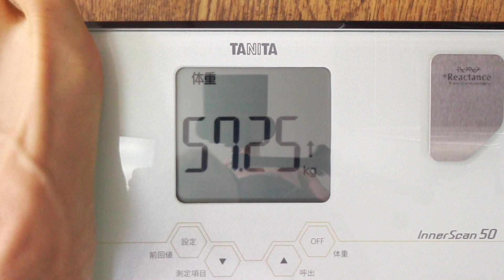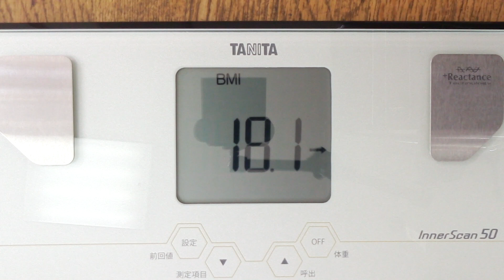フルーツ＆ヨーグルト実験 １５日目【不食断食絶食】１０００日間絶食します「絶食９０４日目」＃９０４【霊仙】2020/10/05